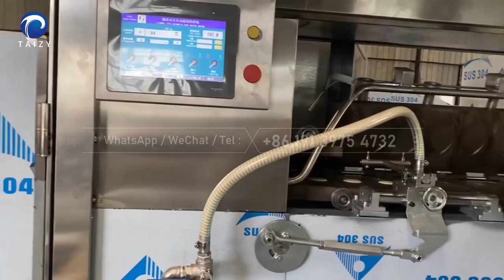Full-automatic sugar cone production line | Ice cream cone making machine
The fully automatic sugar cone production line, also called the waffle ice cream cone production line, is the large waffle cone processing equipment. It can make large-volume crisp ice cream cones. The output of this continuous sugar cone-making machine is between 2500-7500 per hour.

The commercial sugar cone-making machine has a large output, so it is very suitable for large and medium-sized food processing plants, ice cream factories, individual enterprises, restaurants, and large chain stores.